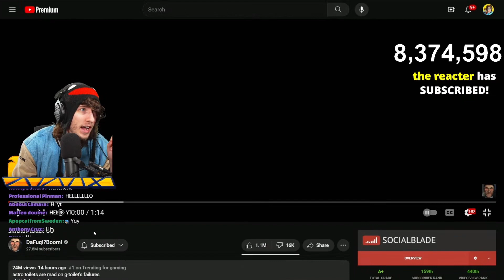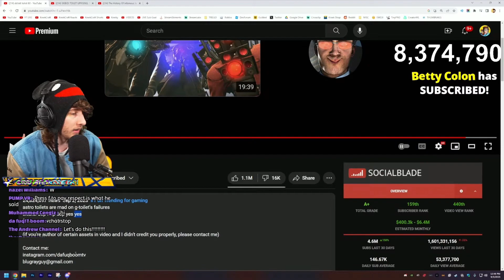Kreekcraft reacts to Skibidi toilet 60